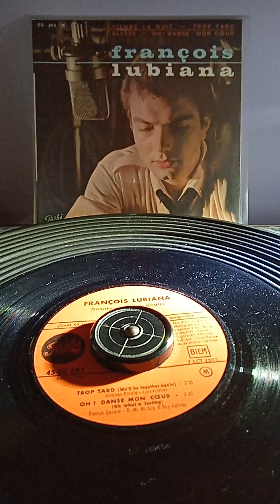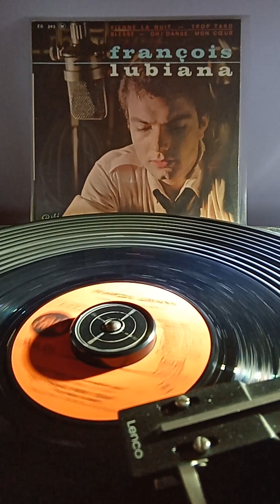FRANCOIS LUBIANA - OH! DANSE MON COEUR - EP PATHE MARCONI EG 593